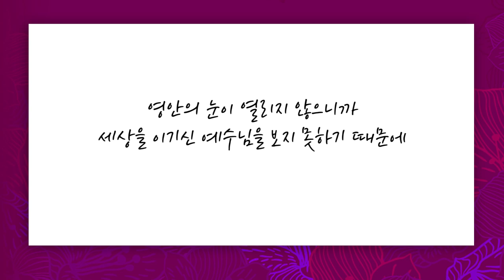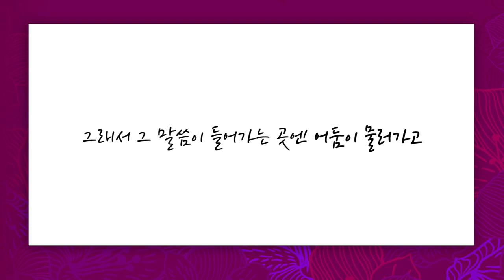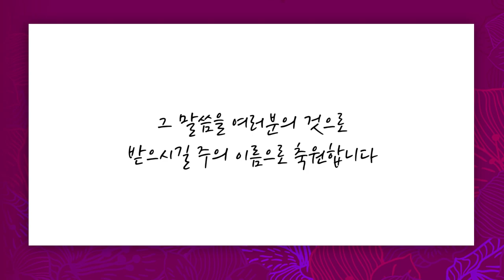[짧은설교] 말씀엔 생명력이 있습니다 | 꿈의교회 김학중목사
"우리의 인생이 왜 힘든지 아십니까?"